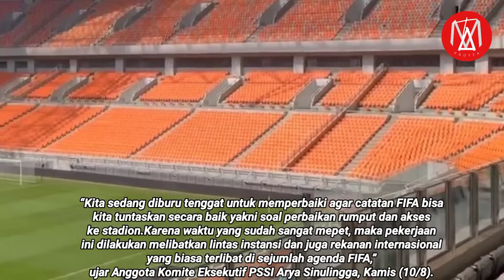BATAL GANTI RUMPUT‼️FIFA DATANGKAN AHLI RUMPUT AUSTRALIA,VENUE PIALA DUNIA U17,STADION JIS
BATAL GANTI RUMPUT‼️FIFA DATANGKAN AHLIR RUMPUT AUSTRALIA,VENUE PIALA DUNIA U17,STADION JIS